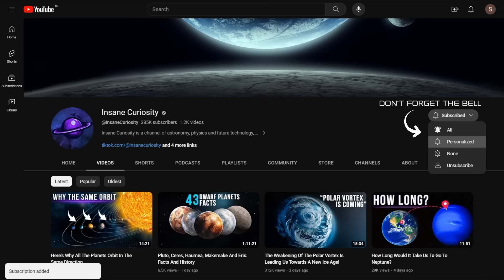Miranda: The Frankenstein Moon Orbiting Uranus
Sure, it's a matter of taste... but many agree that one of the strangest moons in the solar system is the misshapen Miranda, the smallest and innermost of Uranus's five major moons.
Discovered by Gerard Kuiper on February 16, 1948, it was named after a heroine from Shakespeare's "The Tempest." However, the Shakespearean Miranda is a young and beautiful woman, while this moon looks like it was pieced together, much like Frankenstein's monster.
This small, lumpy moon, features a surface covered with skewed and intersecting ice slabs, oddly rugged terrains, pockmarked plains, and dark, irregular canyons.
How did this deformed landscape come to be? Was the moon bombarded by meteors? Did it survive a massive collision? Is it the result of stretching and squeezing caused by Uranus's gravity? We don't know yet! Or maybe we do..

Follow along and let's try to uncover the truth together!

00:00 Intro
0:01 Miranda History And Facts
1:30 The moons of Uranus ( Oberon, Titania, Umbriel, Miranda)
6:30 Voyager Discovered Other Moons